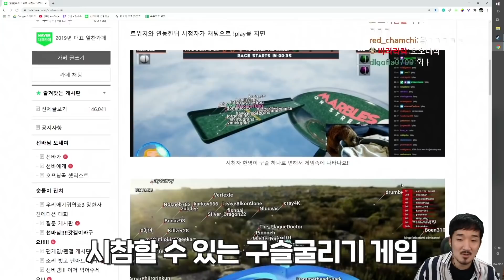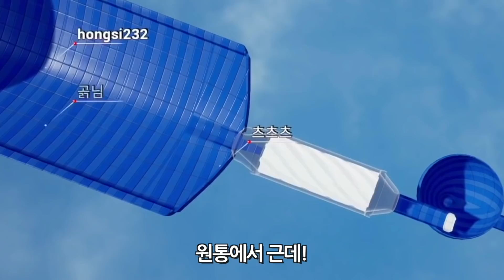시청자 천명 무자비하게 굴려버리기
스팀게임 마블스 온 스트림 입니다.